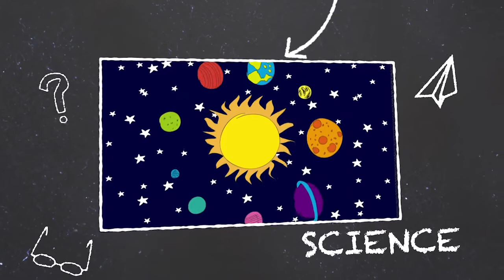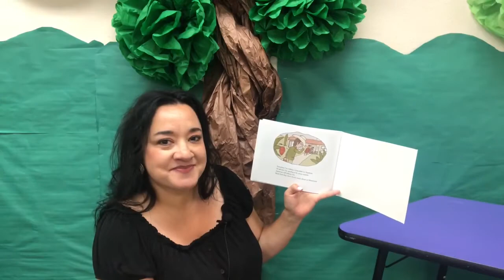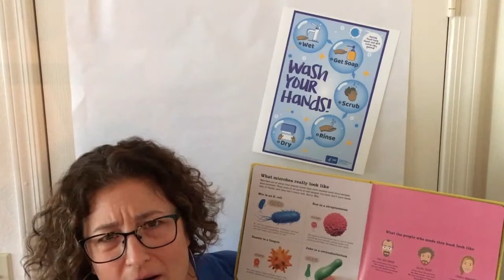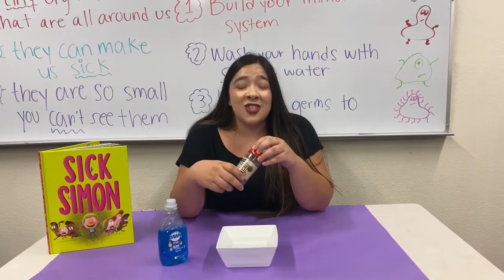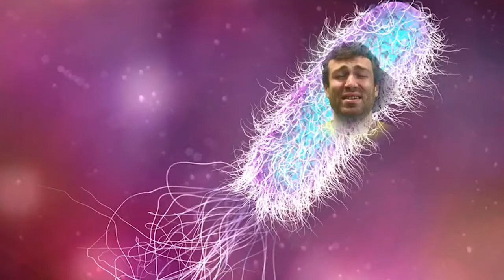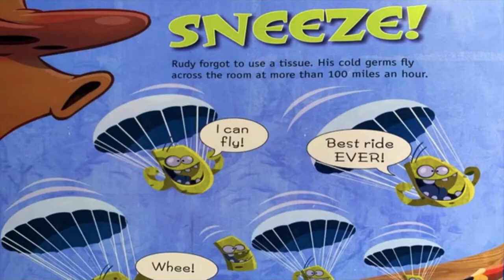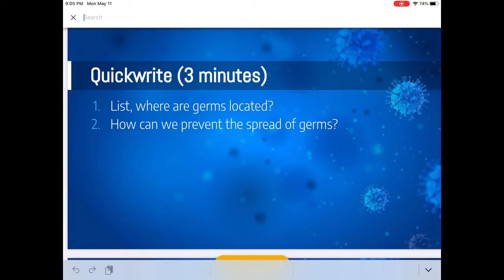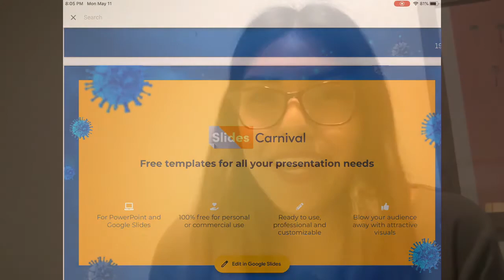PHXTV Classroom | Study Hall | Thursday May 21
PHXTV in collaboration with Roosevelt and Osborn School Districts presents a unique PHXTV Classroom StudyHall for students from kindergarten to 8th grade. Local teachers present 2 hours of learning, broken into 20-minute segments. This Study Hall features...

·Stephanie Acosta, Principal at Ed and Verma Pastor School reading aloud to students

·Science  lessons with Brenna Annibale, Kindergarten teacher from Encanto School, Jenny Davey, Kindergarten teacher from Solano School and Ilse Soto, 2nd grade teacher from Cesar Chavez School.

·Joan Bucklew and Jake Kindion, 3rd grade teachers from Longview Elementary School teach students about germs and conduct a potato experiment.

· Natasha Nethero, 6th grade teacher from Sunland Elementary shows students how germs travel.

·“Dish soap versus hand sanitizer in diminishing germs” experiment with 7th/8th grade Science teacher, Caroline Carlson from Irene Lopez School